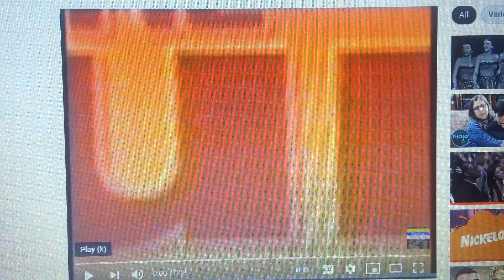The Sun 1987 Ad